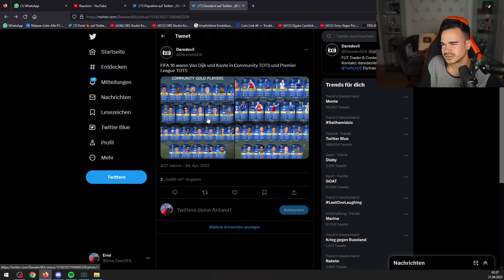Erné reagiert auf altes community tots